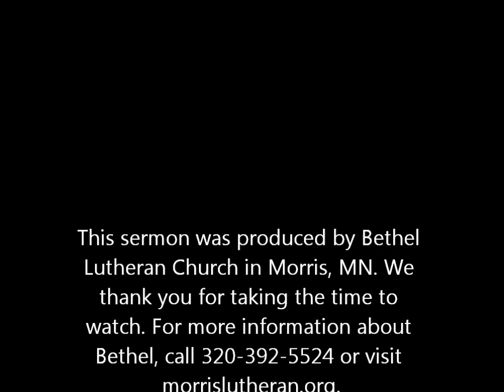John 16:5-11- June 8, 2014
The Nightmare of Sin Turned into the Pleasant Reality of Forgiveness